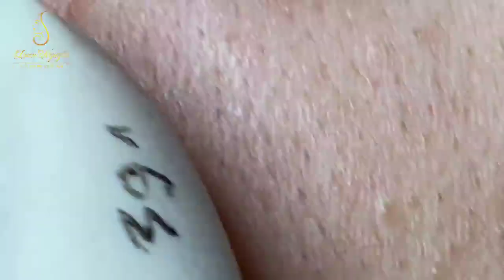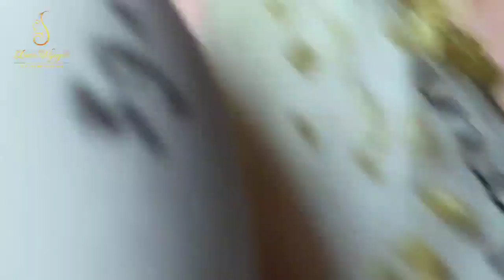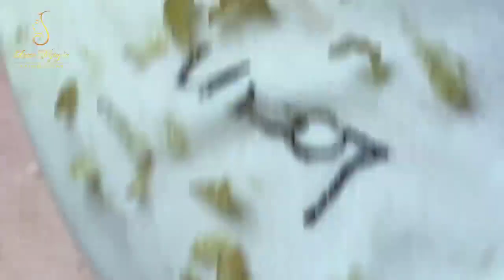Blackhead Removal With Sac Dep Spa